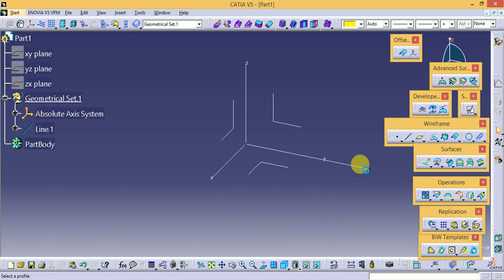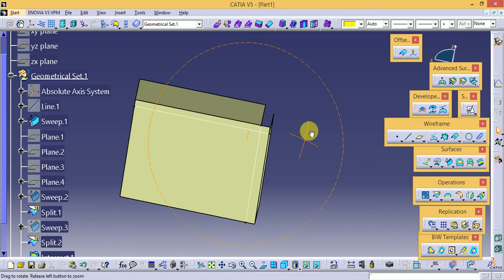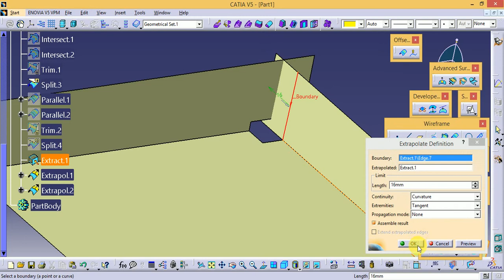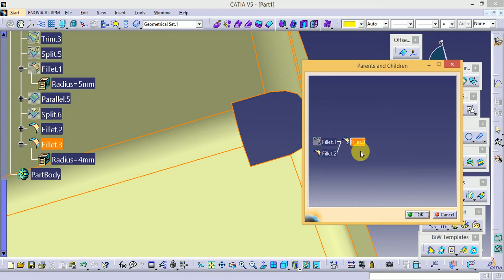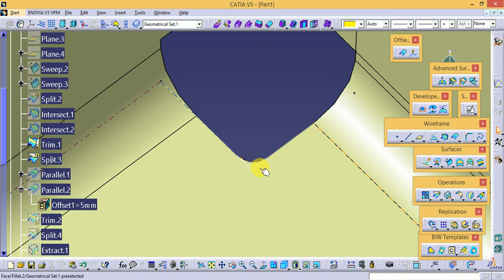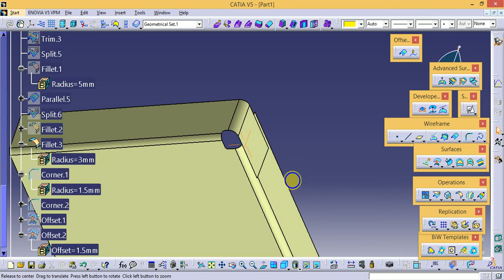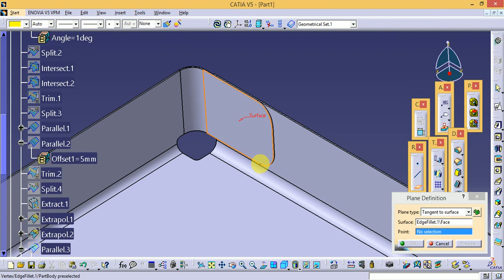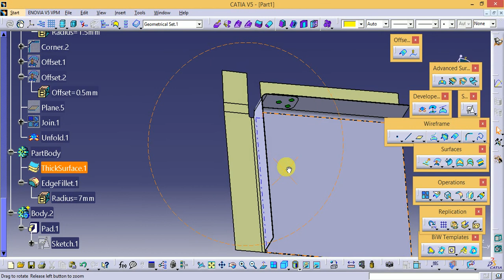CATIA Surface Design / Generative Shape / Sheet Metal Part / Stamping Part Design / Unfold.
Sketcher
Part Design
Generative shape Design
Assembly Design (Top up and Top Down)
Product functional Tolerancing & Annotation
Functional Tolerancing & Annotation
DMU kinematics
Drafting